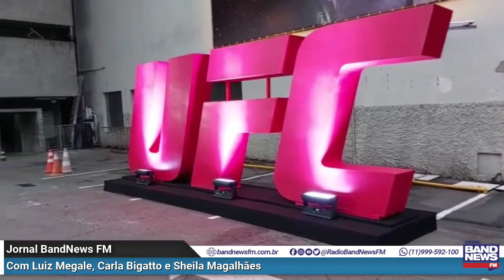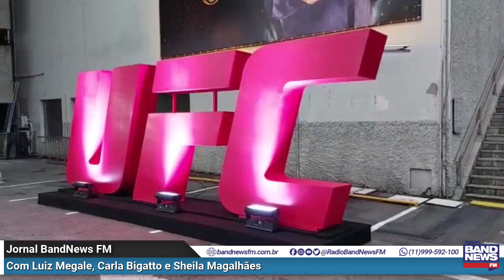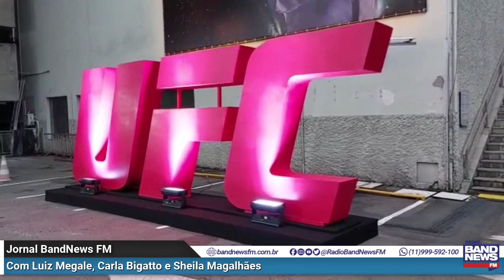Desabamento em BH e Lula amplia vantagem l Notícias da Manhã – 21/09/2022